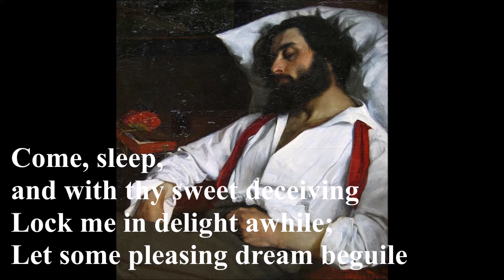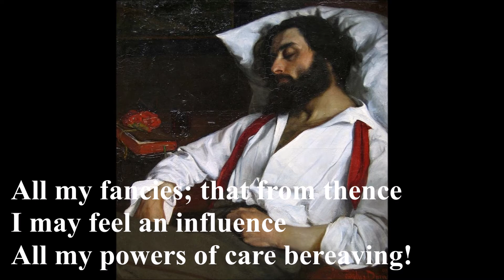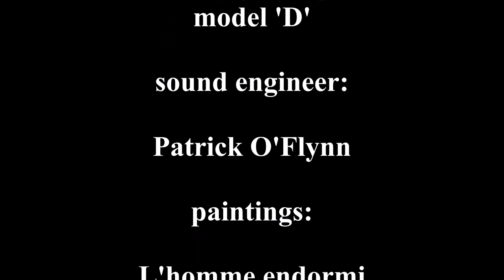Gurney - Sleep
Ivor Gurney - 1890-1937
Sleep  - from Five Elizabethan songs
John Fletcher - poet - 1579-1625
Jeroen Liedorp - piano
Patrick O'Flynn - sound engineer
Recorded in Tallow, Co. Waterford, Ireland on 22nd to 24th September, 2008
Instrument: Steinway grand piano, model 'D'.